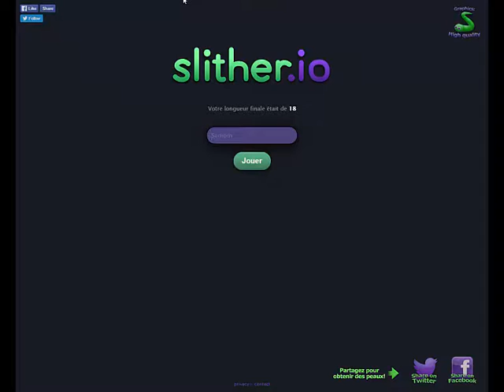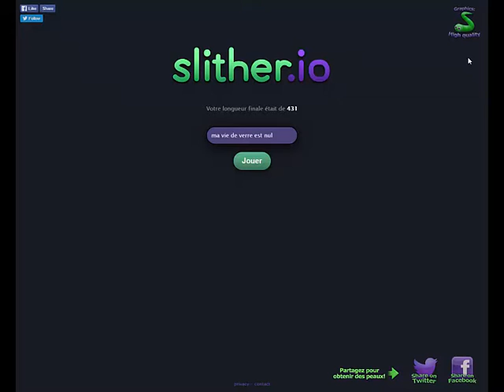Le ver est de retour (Slither.io)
Deuxième vidéo sur mon let's play sur slither.io !